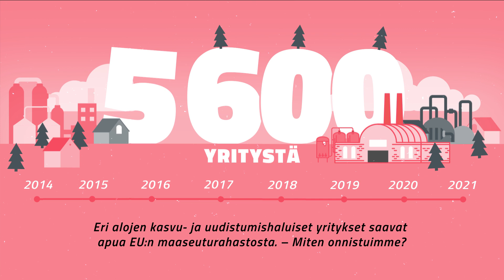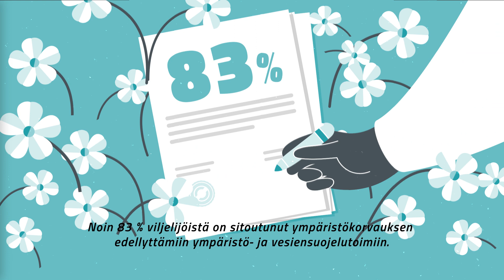Maaseutuohjelman vaikutukset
Maaseutuohjelma tukee ihmisten, eläinten ja ympäristön hyvinvointia. Se auttaa pitämään huolta ympäristöstä ja laittaa vipinää talouden rattaisiin. Yhtälailla maaseutuohjelma auttaa arjen sujumista ja synnyttää ikimuistoisia elämyksiä. Se tarjoaa työkaluja, jotta jokainen voi itse tarttua fiksaamista vaativiin asioihin ympäristössään.

Suurin osa suomalaisista on tieten tai tietämättään hyötynyt maaseutuohjelman vaikutuksista. Yksi on saanut ostoskoriinsa kaipaamaansa luomutuotettua ruokaa. Toinen on osallistunut talkoisiin uimarannan siistimiseksi tai koulutukseen. Kolmas on työllistänyt itsensä tai hankkinut yritykselleen uuden laitteen. Neljäs on nauttinut nopeasta laajakaistasta, lähiliikuntapaikasta tai puhtaammista vesistöistä.

Tutustu, millaisia vaikutuksia EU:n maaseuturahaston kautta on saatu aikaiseksi vuosien 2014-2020 välisenä aikana.